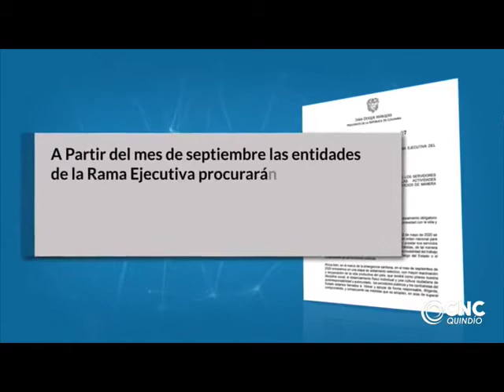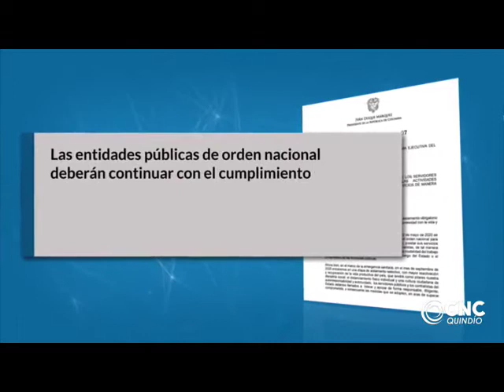Funcionarios públicos volverán a labores en septiembre.mp4 2.mp4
VÍA: CNC NOTICIAS